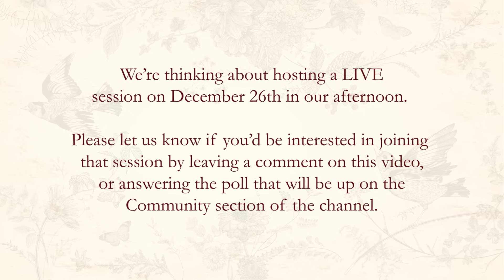Creating a Christmas Fireplace! | Manor & Maker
Do you have our festive fireplace video queued up for the holidays? Find out what we did to set it up - and just how much rain we got caught in!

Sara, an IT professional & Stephen a graphic designer and artist are world-traveling Canadians who dreamt of moving to Europe, and France in particular. In 2020 they were working from home when Stephen turned to Sara and popped the question she was longing to hear, “What would have to be true for us to buy a chateau in France?” They searched online for months viewing hundreds of properties. They narrowed their search and toured some properties when they happened upon the one that captured our hearts, Château de Saint-Germain-des-Prés. A year later they made the move to France to start their new adventure in our beautiful Château. They created “Manor and Maker” to reflect the two sides of their adventure. One, to live as chateau owners with all the ups and downs and two, to pursue their passions as makers, creating art in all its forms. They will invite others to come together, united by their passions, to share in this adventure. We invite you to join us too, as we bring our dreams to life. Welcome to Manor & Maker.